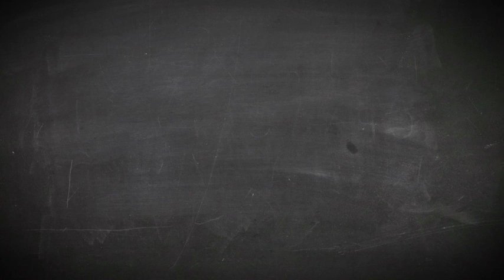Prof ma fierté - Témoignage de Louise Chabot